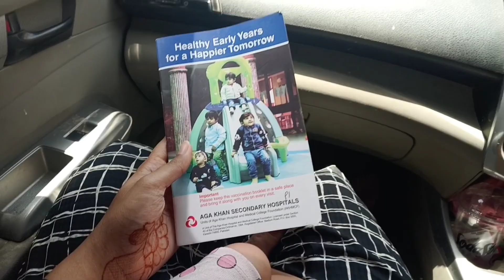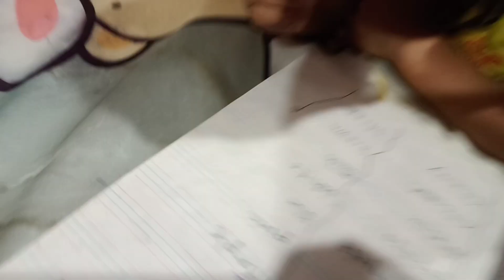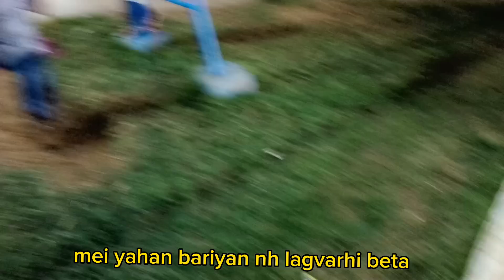Aj shadi mei gae or Hall pora khali 😦